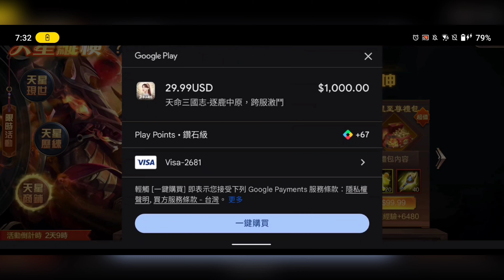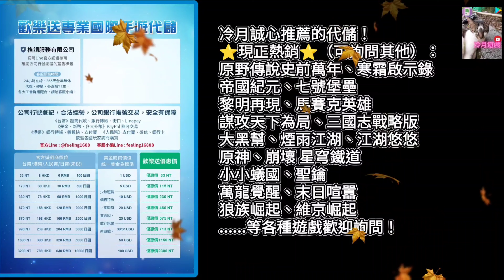【天命三國志】逆天鬼神呂布降臨天命！50000多台幣課完全部禮包，大課長專屬超強輸出角！《冷月遊戲》